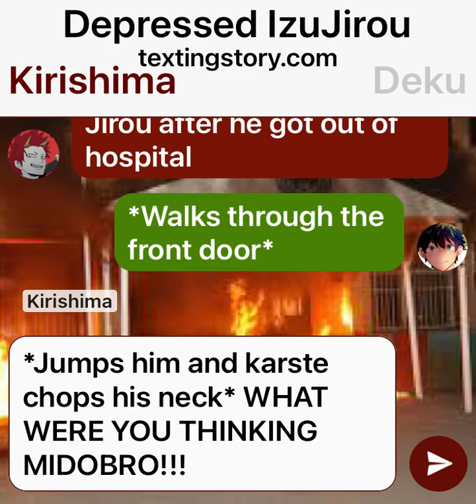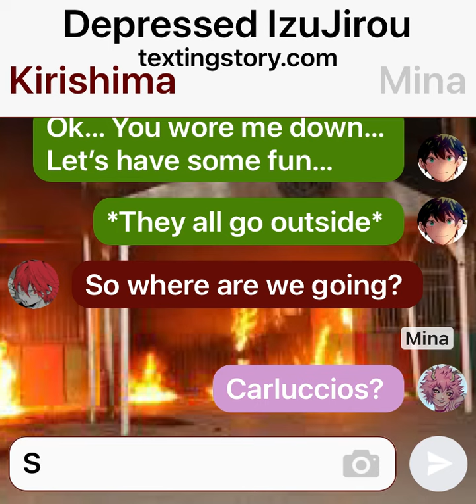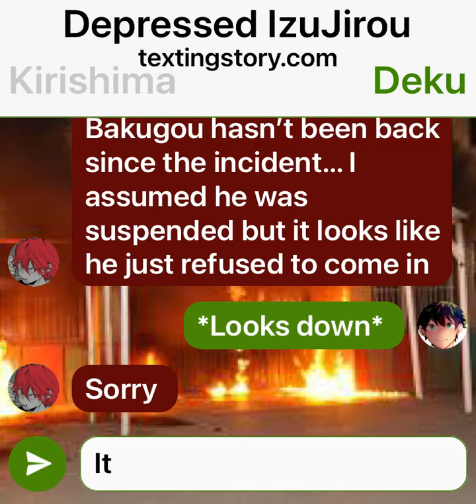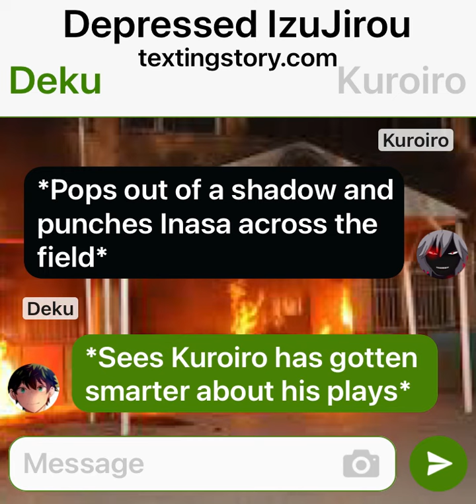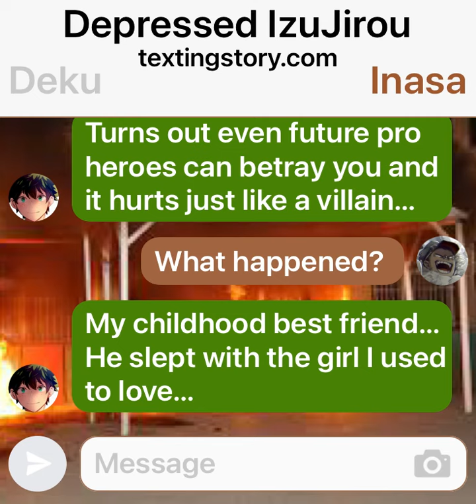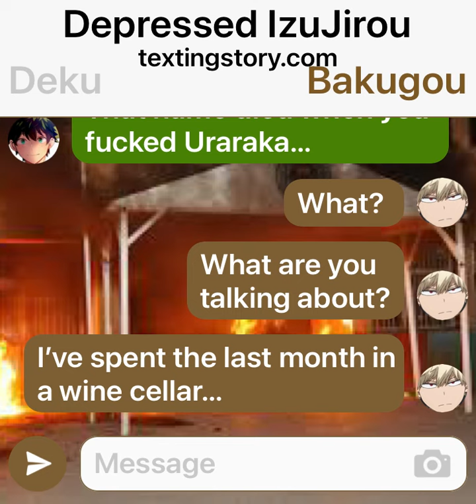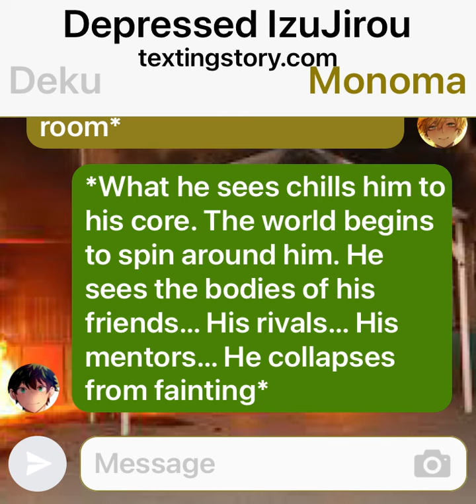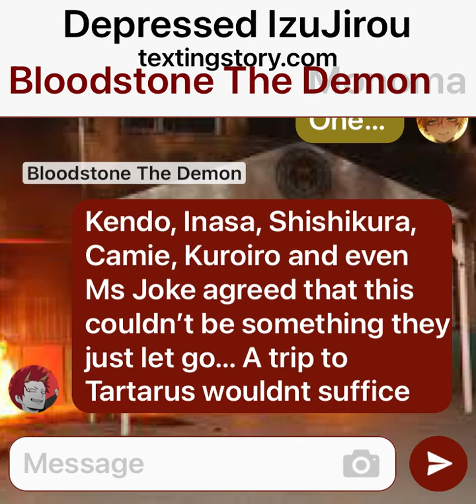Depressed IzuJirou pt 3